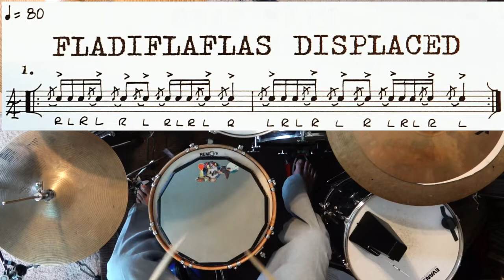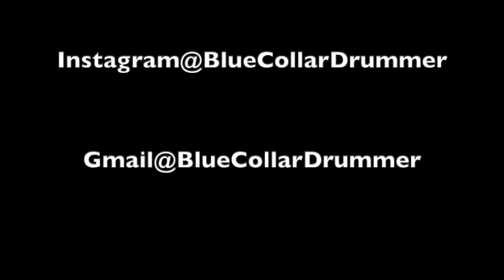Dr. Steve Gadd's, "Gaddiments" - Fladiflaflas Displaced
Exercises 1-4 on page 11 of Steve Gadd's "Gaddiments" book. Pack a lunch, roll up your sleeves, set your metronome, punch the clock, and get to work!